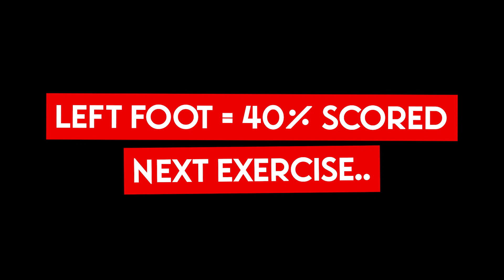How I Trained Before I Became A Pro Footballer - III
How do you become a pro footballer? This was how I did it...
This was an individual session I did in the winter of 2019/20, when I was 19 years old still pursuing my first pro contract. Focus in this session was quick turns and finishing.

OVERVIEW
00:00-00:05 Intro
00:06-02:56 Exercise 1
02:57-03:29 Exercise 2
03:30-04:07 Exercise 3

RECOVER LIKE A PRO and GET A FREE WHOOP 4.0 and one month free when you join with my link 🤝

Small Vibrating Massage Ball: Hypersphere Mini
Medium Size Massage Ball: TriggerPoint MB5
Foam Roller: Casall Medium Foam Roller

Camera: Sony ZV-E10
Microphone: Rode NT-USB
Tripod 1: Joby Gorillapod 3K
Tripod 2: Velbon EX-530